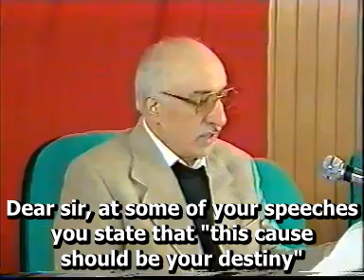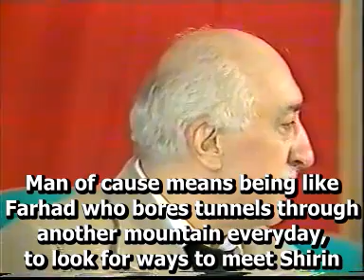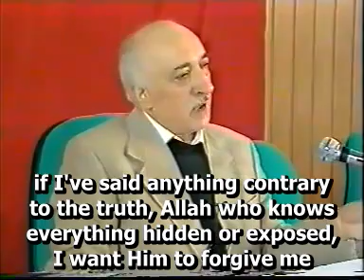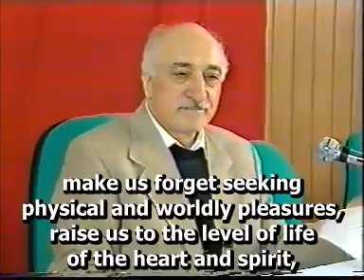Characteristics of the ideal generation - Fethullah Gulen (English subtitle)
Characteristics of the ideal generation
Question: Dear sir, at some of your speeches you state that "this cause should be your destiny". In order to reach to this ideal and to devote our lives to Hizmet, what would be your advice to us?

Fethullah Gülen Hocaefendi'nin ingilizce altyazılı vaaz ve sohbetleri
Soru: Bu hizmet sizin davaniz olmali diyorsunuz. Bu hedefe ulasmak ve Hizmete kilitlenmek icin bize neler tavsiye edersiniz?
ideal neslin vasiflari